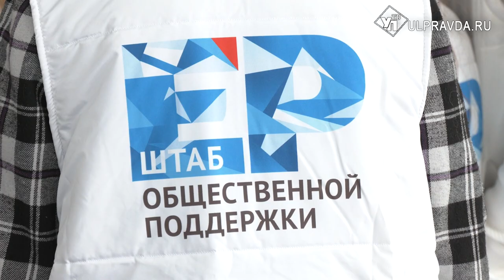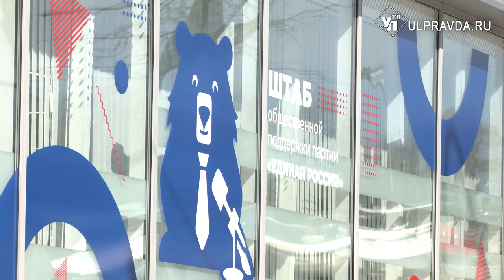Открыли штаб и поддержали Болдакина. Что ульяновские единоросы обсуждали на конференции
В Ульяновске открыли штаб общественной поддержки «Единой России». Здесь будут обсуждать наболевшие вопросы – от проблем жителей многоквартирных домов до правил оказания первой помощи в зоне СВО. Общаться с горожанами партийцы будут, что называется, без галстуков.